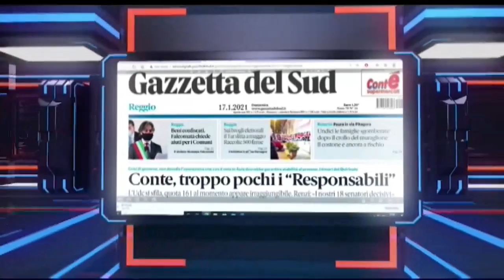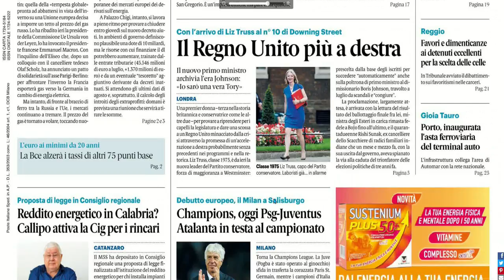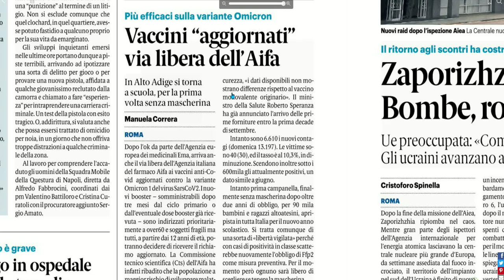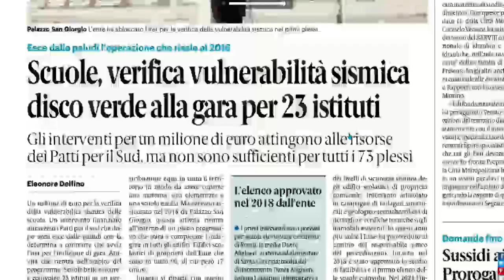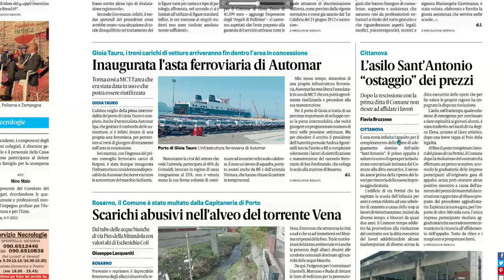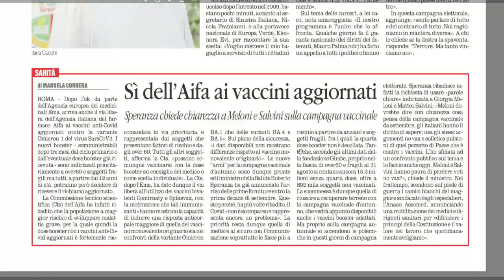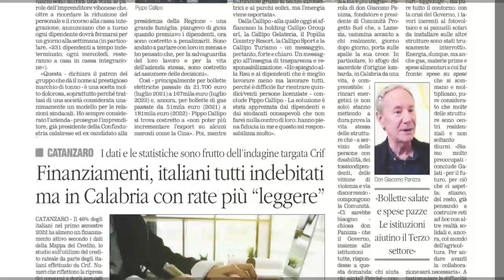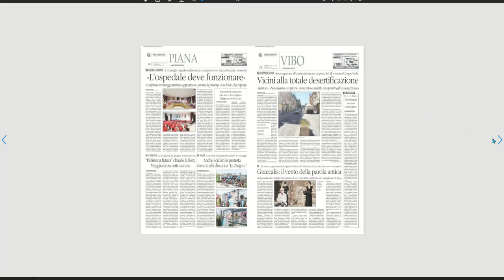RASSEGNA STAMPA DEL 06 SETTEMBRE 2022